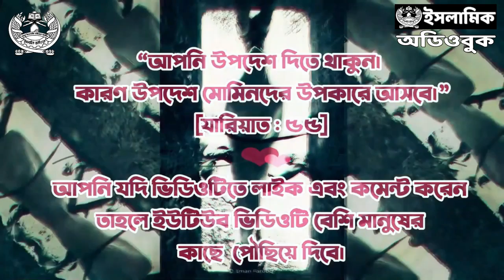সাইয়েদ কুতুব রাহিমাহুল্লাহ । উম্মাহর কিংবদন্তিরা - পর্ব ৮